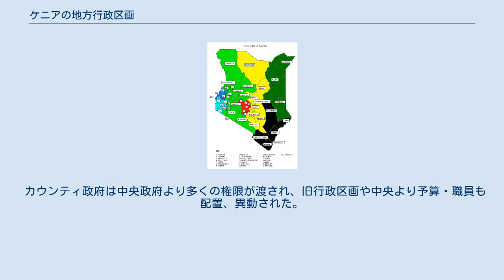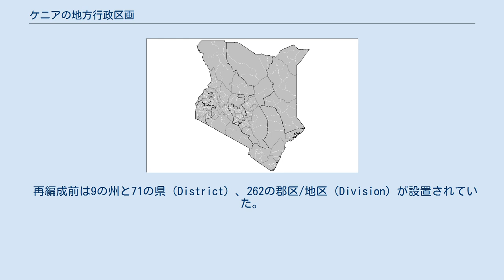ケニアの地方行政区画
ここでは、ケニアの地方行政について述べる。
 ケニアは独立以来、8州（mikoa, Province）の下に71の県 (wilaya'at, District) 、262の郡/地区 (tarafa, Division) に分割されており、中央集権体制であった。
しかし、2010年の国民投票によって新憲法が制定され、州を解体して47のカウンティ（County）を新たに設置し、カウンティ政府法によってカウンティの下にはサブ・カウンティ（sub-county）、区（ward）、村（village）という区画が設置された。
 カウンティ政府は中央政府より多くの権限が渡され、旧行政区画や中央より予算・職員も配置、異動された。
 また、2013年以前までは行政区画とはまた別に言語別区分の選挙区が置かれていたが、今後はサブ・カウンティが選挙区となる。
 ケニアのカウンティ。
 ケニアには47のカウンティ（County）とサブ・カウンティ（Sub-County）が設置されており、地方自治を担当する。
 なお、サブ・カウンティは旧行政区画の県との領域が一致するところが多い。
 ケニアの州区分。
 ケニアの郡区/地区の区分。
 再編成前は9の州と71の県（District）、262の郡区/地区（Division）が設置されていた。
 ^ ケニアで地方分権始まる